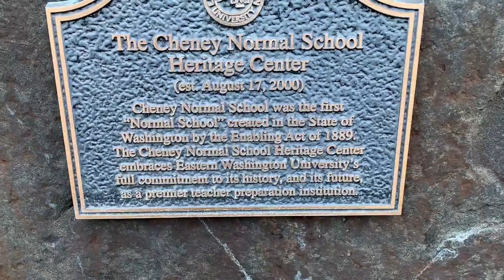My Semen Retention Journey Pt.1 No Fap = Best Version Of Yourself (MUST NOT FAP.!)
This was the first video i made on no fap. Thought it would be appropriate to put it on this channel.

This Has been The Greatest tool ive have used. It's a gateway to a
 Man's Greatness...! No Joke.